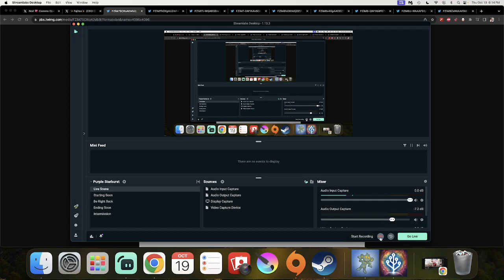Mouse Snack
He's an owl, what you expect?